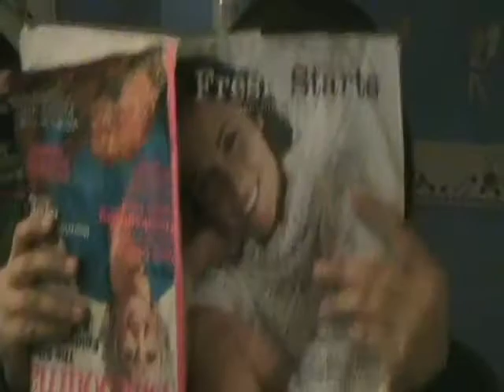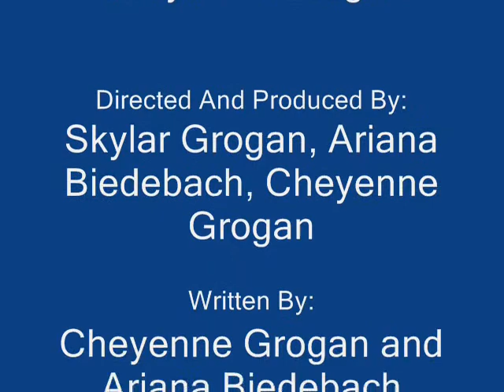Moni and The loafers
Rainster And Chay-Groges go on an Embarking Nostalgic adventure Dealing With Hormones And Quesadillas.
Not Really.

Can You dig?